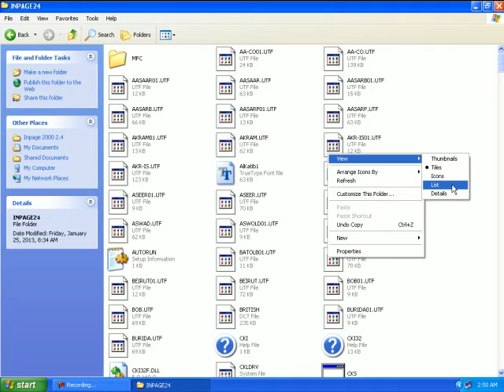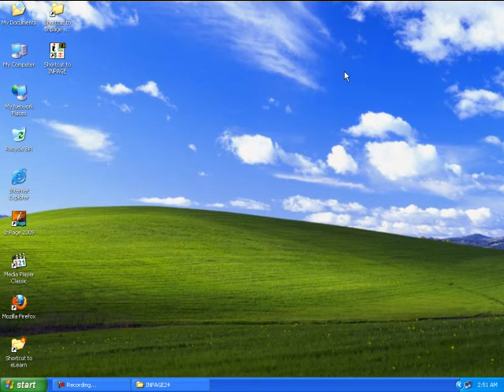InPage Professional (2000/2004/2010/2020) | Installation/Config | Urdu/Hindi Video Series | Part - 2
Learn about the installation guide and configuration for Inpage Professional. The mention guidelines are applicable on Windows 10 (2020 Update too).

Software Used: Inpage Professional
Operating System: WindowsXP Service Pack 2
Recorded By: Camtasia Studio 5.0